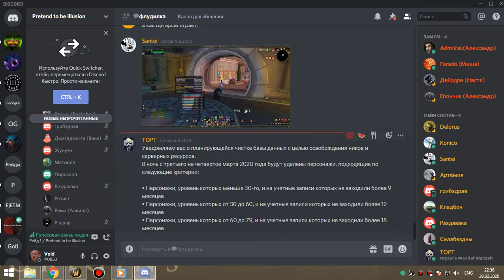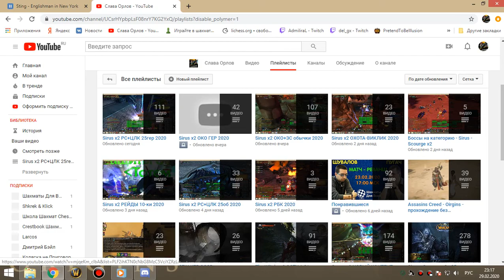1я часть цлк 25об рдру 29 02 20